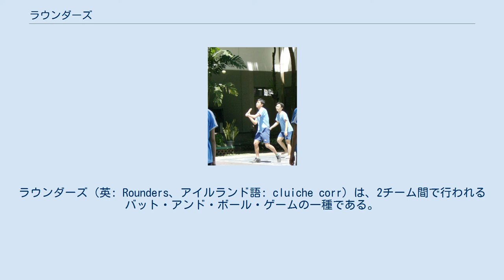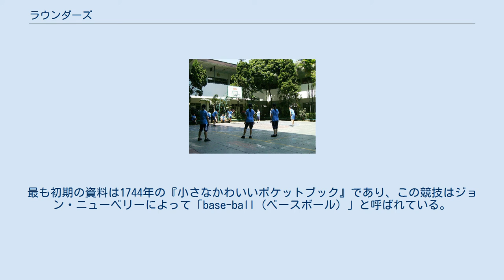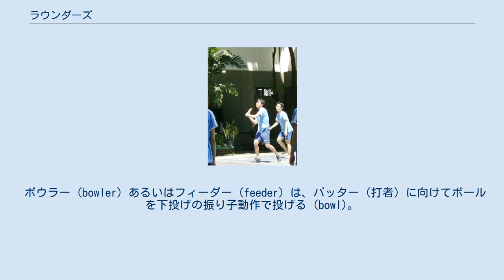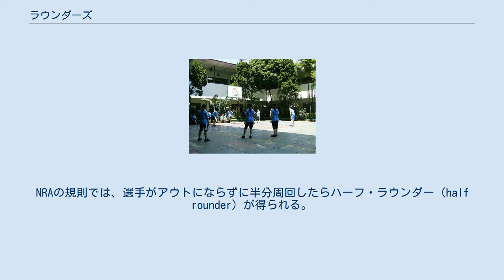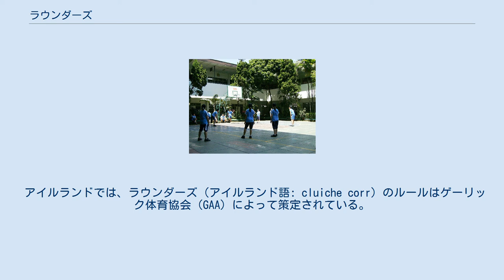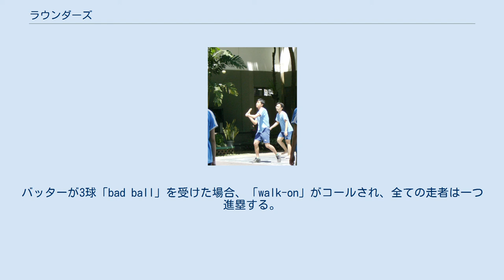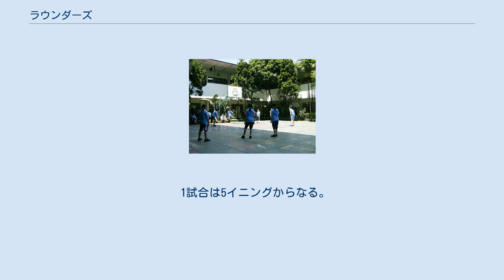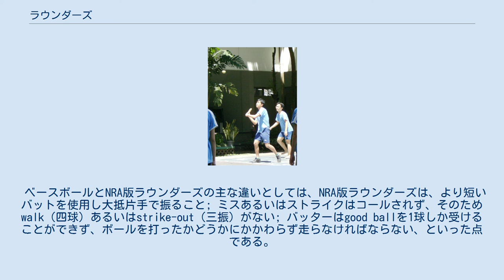ラウンダーズ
ゲーリック・ゲームズ
ラウンダーズ（英: Rounders、アイルランド語: cluiche corr）は、2チーム間で行われるバット・アンド・ボール・ゲームの一種である。
男女共にプレーされる。
ラウンダーズは攻撃と守備に分かれて行われる。
攻撃側は小さく硬い革で覆われたボールを丸い木製、プラスチック製、金属製バットで打つ。
選手は、フィールド上の4つのベースを走って廻ることで得点する。
ラウンダーズはアイルランドやイングランドの児童の間で人気がある。
 試合ではイニングごとに攻撃と守備が入れ替わる。
フィールドでは同時に最大9人の選手が許されている。
点（roundersとして知られている）は攻撃チームの選手が「アウト」にならずに4つのベースを周回した時に得られる。
 ラウンダーズはテューダー朝の時代からイングランドでプレーされている。
最も初期の資料は1744年の『小さなかわいいポケットブック』であり、この競技はジョン・ニューベリーによって「base-ball（ベースボール）」と呼ばれている。
1828年、ロンドンのウイリアム・クラークは The Boy's Own Book の第2版を出版した。
この本にはラウンダーズの規則が含まれており、これは英語で書かれたバットとボールを用いダイアモンド上のベースを走る競技に関する初の印刷された解説である。
翌年、この本はアメリカ合衆国マサチューセッツ州ボストンで出版された。
 全国的に定められた初の競技規則は、1884年にアイルランドにおいてゲーリック体育協会 (GAA) によって策定された。
アイルランドでは、ラウンダーズは今でもGAAによって管理されている。
グレートブリテンでは、1943年に設立された全英ラウンダーズ協会 (National Rounders Association; NRA) によって管理されている。
2つの協会は異なっているものの、これらの協会は似た競技の要素や文化を共有している。
協会間の試合も行われ、その場合は午前に一方の規則、午後にもう一方の規則でプレーされる。
 ラウンダーズの規則がアイルランドで定められた後、1889年にリバプールおよびスコットランドにおいて協会が設立された。
ベースボール（野球）のニューヨーク・ゲーム（ニッカーボッカー・ルール）および現在は廃れたマサチューセッツ・ゲームさらにソフトボールはラウンダーズという同じ歴史的起源を共有しており、GAA版のラウンダーズと類似点を持つ。
ラウンダーズは、現在もリバプール、カーディフ、ニューポートでプレーされているブリティッシュ・ベースボール（英国野球）と繋りがある。
ラウンダーズは今日のベースボールよりも古いと推測されるが、上述のようにイングランドの文献資料では「base-ball」という語句の方が「rounders」よりも初出が早い。
 NRAおよびGAAの規則は異なっているが、共通点は多い。
 ボウラー (bowler) あるいはフィーダー (feeder) は、バッター（打者）に向けてボールを下投げの振り子動作で投げる (bowl)。
NRAの規則によれば、ボールがバッターの脛から頭の頂点までの間を通過すれば「good」と見なされる。
さもなければ、「no-ball」あるいは「bad」ボールと呼ばれる。
また、バッターの体やバッターボックスの外側に向かって投げられた場合も「bad」と見なされる。
バッターは「bad」ボールを打ってもよいが、その必要はない。
No-ballの場合はキャッチされても選手はアウトにはならず、一塁でアウトにもならない。
 バッターがポスト（post）を離れた時、ポスト上のそれぞれの走者は次あるいはその先のポストに走ることができる。
ポスト上の走者はポストに立っている時はアウトを宣告されない。
バッターはアウトを宣告されることを避けるためにポストと接していなければならない。
ラウンダー（点）は、攻撃チームがアウトにならずにダイアモンドを周回した時に得られる。
NRAの規則では、選手がアウトにならずに半分周回したらハーフ・ラウンダー（half rounder）が得られる。
また、バッターがボールを打っていなくても本塁まで期間した場合も点が得られる。
フィールダー（守備者）がボールをきれいにキャッチする; フィールダーによって「踏まれた」（stumped）ベースにバッターが到達する; バッターが走っている間にバットを落とす; ボウラーがボールを投げる前にバッ...